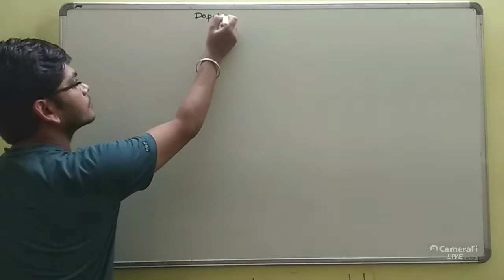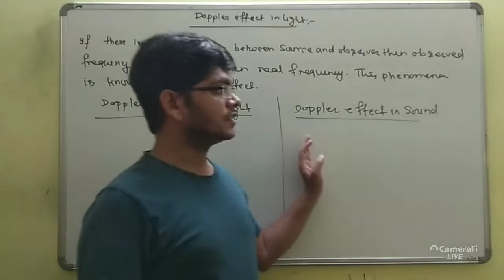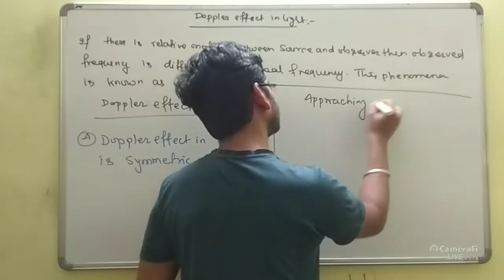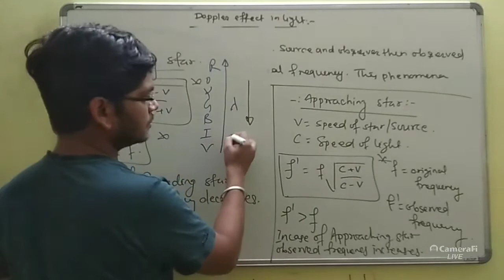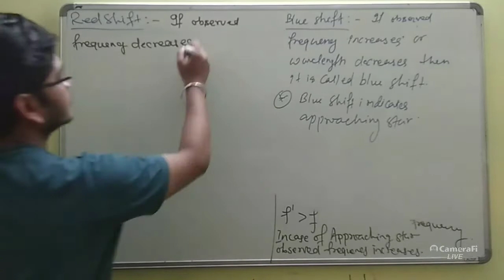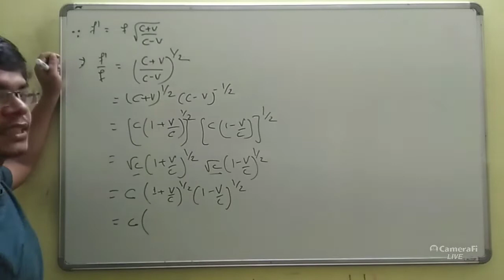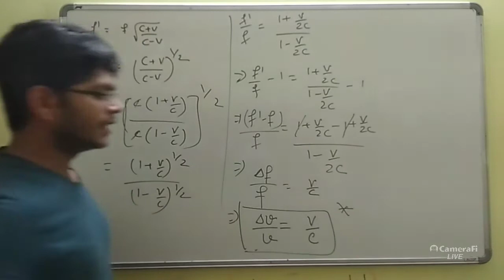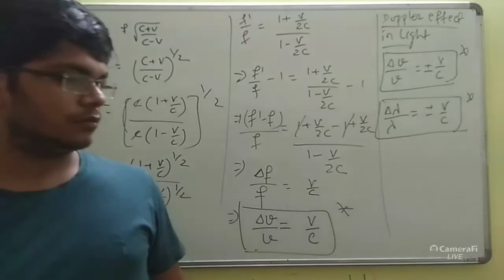Doppler effect in light